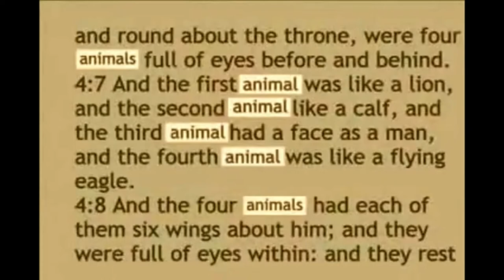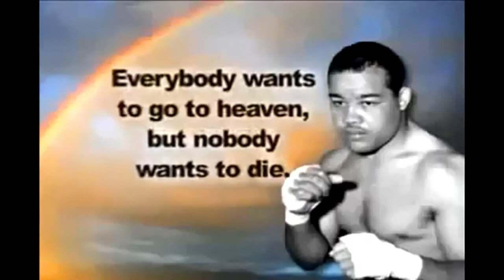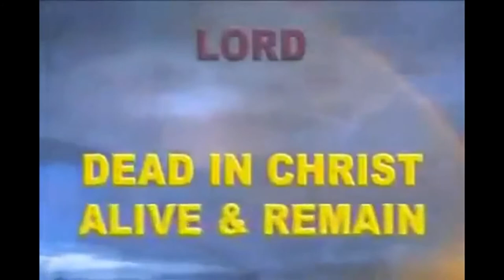Will Pets go to Heaven? Dr Jack Van Impe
Jack Van Impe takes us to Scripture that reasures us that our pets will be in Heaven with us.